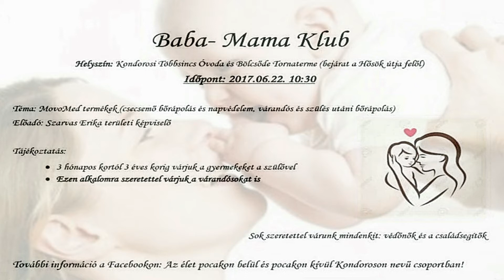Kultúrpercek - 2017.06.14.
- 37.adás, II.évfolyam 24.szám
- A Kondorosi Dérczy Ferenc Könyvtár és Közművelődési Intézmény 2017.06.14-i programajánló magazinműsora.
- Műsorvezető: Hévizi Róbert
- A filmet készítette: Oláh Péter
- Közreműködött: Bankó Tamás, Kasnyik Marci, Kollár Attila, Sándori Zoltán